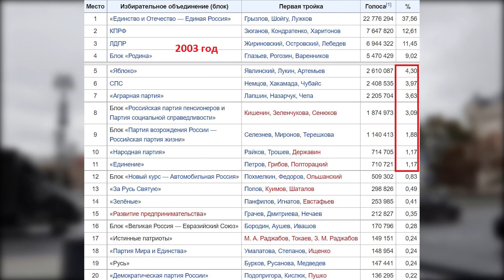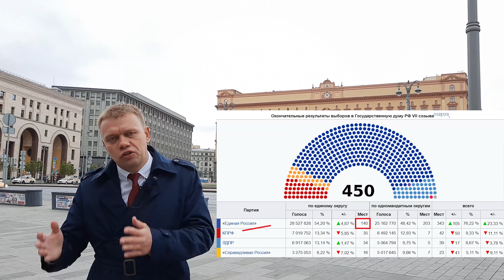За кого голосовать?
Депутат Московской городской Думы Евгений Ступин о том, за кого голосовать на выборах 19 сентября?